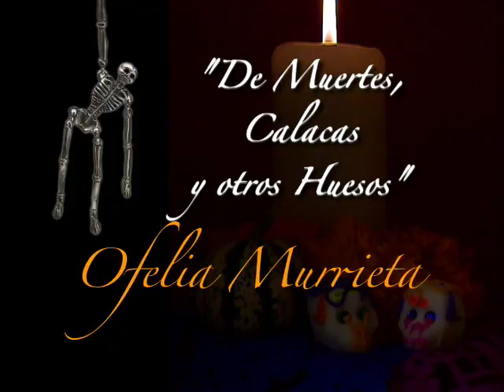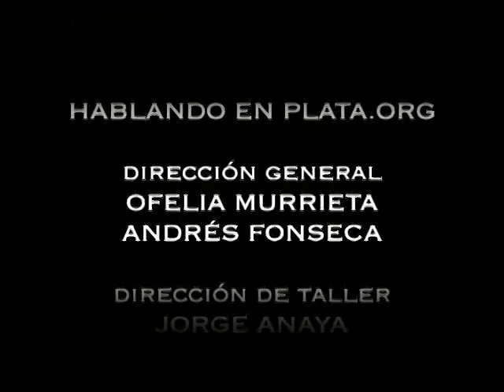De Muertes, Calacas y Otros huesos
Colección de Joyas Diseñadas por Ofelia Murrieta. Produccion de video: TempuSDesign